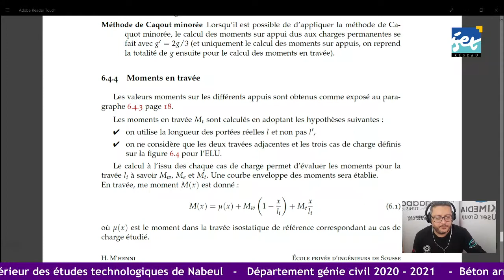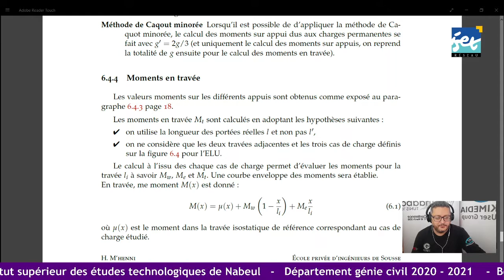Cours en ligne - Béton armé 2 - Chapitre 8 - Poutre Continues Caquot 2/2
Calcul d'une poutre continue selon la méthode Caquot, calcul des moments en travées :
00:00 - 06:17 Introduction
06:18 - 10:28 Rappel de l'exercice
10:29 - 11:48 Formule du moment en travée
11:49 - 13:23 Moment de référence
13:24 - 22:59 Abscisse du moment maximal
23:00 - 25:55 Moment maximal
25:56 - 54:04 Exemple de calcul pratique